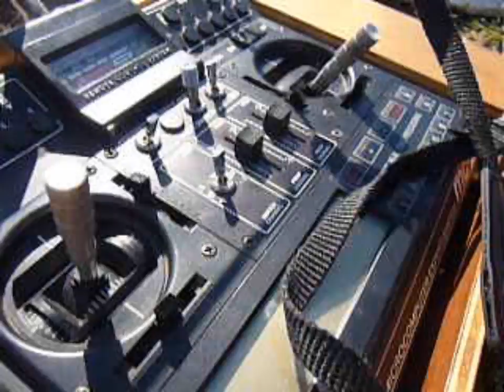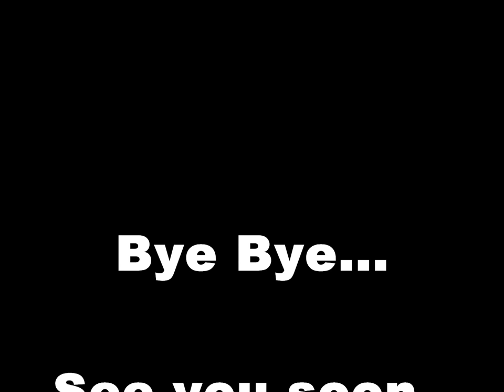Vol de pente a Dijon, au lac Kir, Mars 2009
Depuis quelques années apparaissent progressivement sur les terrains et sur les pentes des modèles extrêmement robustes, résistant aux pires outrages, et avec eux des pratiques ludiques telles que le combat au contact ou l'electro-fun.

Qu'est-ce qu'un " modèle indestructible " (crash-proof in English) ? C'est un planeur, un pss, un avion motorisé ou une aile volante RC dont la conception et le montage lui autorisent à encaisser plusieurs crashs violents (voir plusieurs dizaines) dans la même séance de vol, sans avoir recours à de longues séances de réparation.

Nous sommes à l'époque à la fin des années 90, début du nouveau millénaire, et la situation n'est pas bien brillante en France pour ce types de modèles. Les ailes volantes en EPP " Zagi " de Trick r/c et les PSS qui ont connu un succès foudroyant aux Etats-Unis et chez nombre de nos voisins Européens ne sont pas ou peu distribués en France.
Le revendeur " Nimbus " conçoit alors une gamme de PSS en EPP. Les modèles se vendent bien mais leurs prix sont très bas et il disparaît en 2000 avec les chèques (encaissés) de nombre de clients qui ne seront jamais livrés.
On voit alors apparaître sur les pentes des modèles en dépron, tels que la Pibros ou l'Ixir II.
Zsystème, artisan en Auvergne, développe une série d'ailes volantes innovantes et originales, très résistantes et adaptées au combat.
Combat Air Models sort une gamme de PSS Warbirds et Jets en polystyrène haute densité; le mouvement est en marche, mais toujours pas d'EPP dans notre Pays.
C'est alors que Pyrénées Modèles met au point l'EPPaile, une aile volante indestructible en EPP noir, très dense.
Mais c'est en 2002 qu'aura véritablement lieu l'explosion de ce mouvement en France. Ses amateurs se structurent et s'organisent autour d'un site web et d'une liste de diffusion sur le net.
Topmodel sort alors une aile volante géniale, la Rhino, et importe la gamme Tchèque Telink, composée de modèles exclusivement en EPP, motorisés ou non.
Combat Air Models transforme peu de temps après sa gamme de pss en poly HD vers l'EPP, beaucoup plus solide.
Slope sailplanes are usually launched by tossing or throwing into the wind from the top of a slope. As the plane leaves your hand and enters the lift generated by the slope, the plane will either rise (if made to fly slower, usually by pulling back on the elevator "stick" to give it up elevator) or gain speed. On the slope or in a thermal, sailplanes are always moving down thru the air. If the air rises, either from the slope or thermal faster than the plane's descent rate, the plane will rise. Slope lift can be quite strong. Strong enough, in some cases, to fly planes designed for gas power (without the engine running) to fly quite comfortably. Some of those 'booming' days it feels as though you could fly your radio transmitter.

Most slopes are hills or cliffs where the wind strikes the surface of a slope and rises as it is forced upwards due to the shape of the hill. The wind should blow directly on to the face of the slope for maximum lift, and in fact, if the wind doesn't strike the hill "straight on", it can blow around the hill resulting in lots of wind but no lift. Another thing that can affect the lift on a slope is whether there is a mountain or other hill within a half of a mile or so in front of the slope. Instead of the air lifting as it reaches the slope, it has a tendency to rise and fall with turbulence and unpredictability. It can make it impossible to control your plane (or have any fun) while flying on this kind of slope. Another thing to note is the top of the slope: on top, just back from the edge of the hill, the lift sometimes stops abruptly or spin towards the ground causing turbulence and other "rotors" that can cause the plane to pitch wildly as it nears the ground or there sometimes is no lift at all. If you're shopping for a slope that no one flies on, it is better if there's a smoother, more rounded top (hopefully not covered by rocks either as the rocks have this ability to 'jump' in the way of a landing plane!).

RC combat can be tough on equipment. During a fast and furious dogfight, some casualties will inevitably occur among the airplanes. But you can do a few things to your model to make it more durable without sacrificing performance. I learned most of the following modifications from my RC combat buddies: Combat fliers are always looking for ways to strengthen planes without adding too much weight. Decide for yourself whether these methods will work for you.